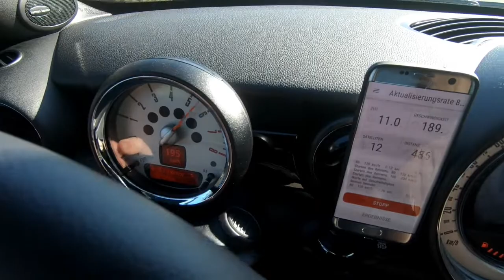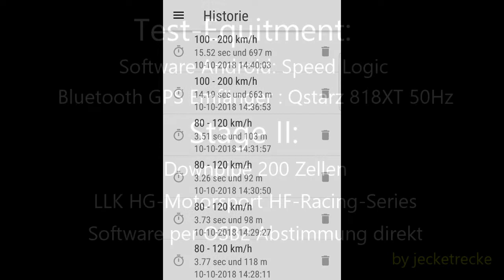Mini Cooper S - Roadster - R59 N18 - Speed test - Stage2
First speed test after stage 2 modification.
Stage 2 modification:
Air to air intercooler HG-Motorsport HF-Series.
200 zell downpipe.
Airfilter out of oil.
Spark plugs high-temperature resistance.
Heat protection sheet to the intake bridge.
Change characteristic curve of the engine.